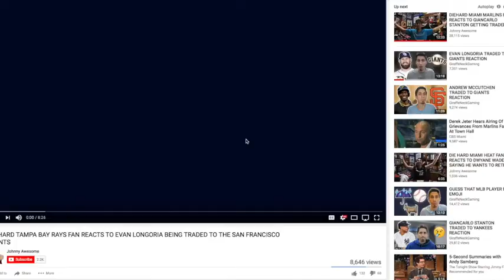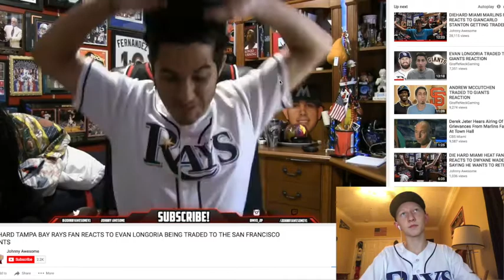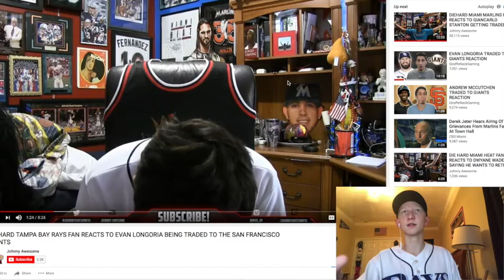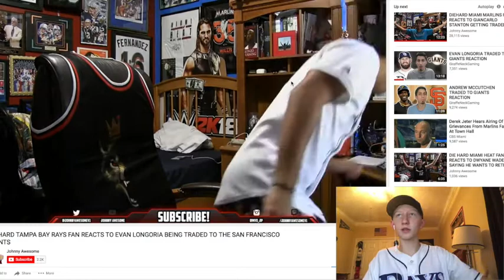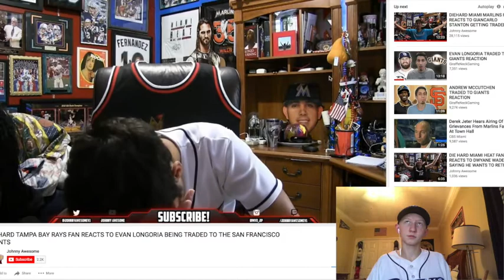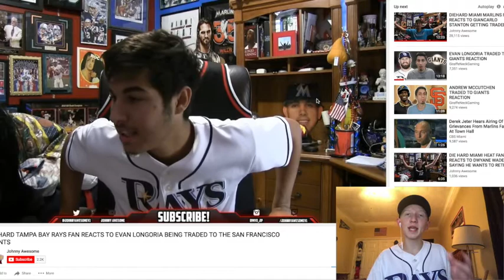Johnny Awesome is NOT a "Diehard Rays Fan" | It's time to stop...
Johnny Awesome, you are not a rays fan, you are a bandwagon piece of shit.